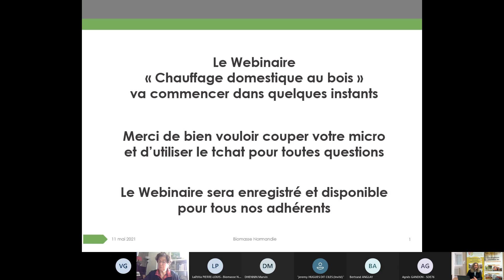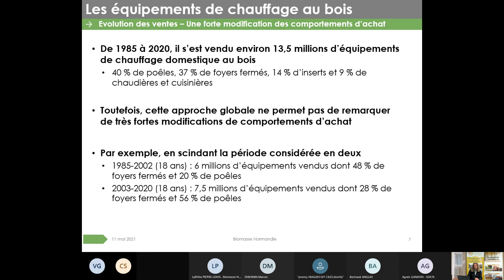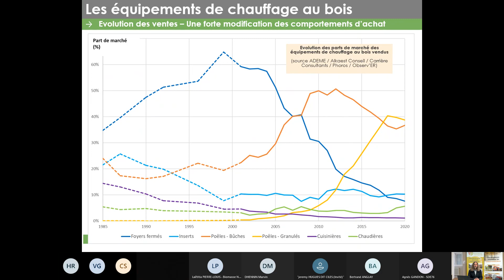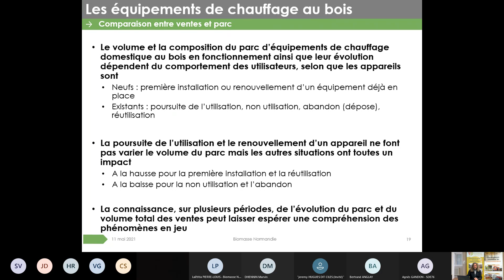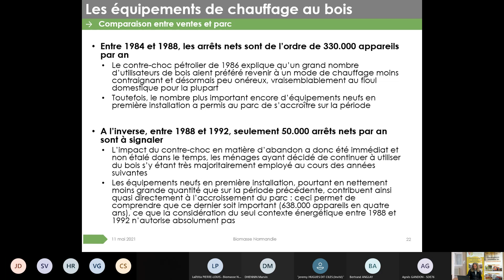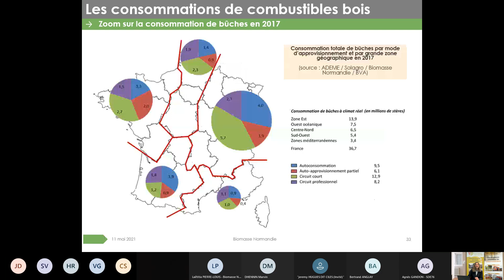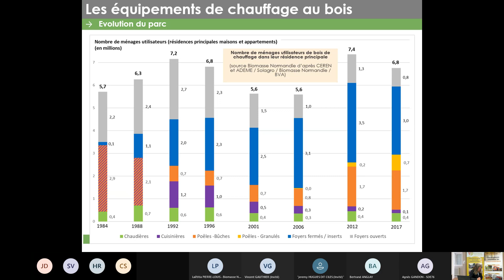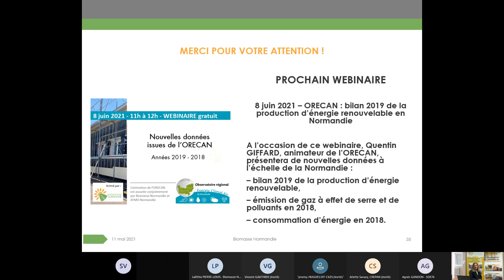2021-05-11 Webinaire Chauffage domestique au bois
A l’occasion de ce webinaire, Stéphane Cousin présente le contenu actualisé du Cahier du bois-énergie 81 publié en 2019. Ce cahier effectue un retour sur les trois dernières décennies d’utilisation du bois pour le chauffage domestique et analyse l’évolution de cette dernière selon trois axes : les ventes d’équipements neufs, le parc d’appareils en fonctionnement et la consommation de bois.